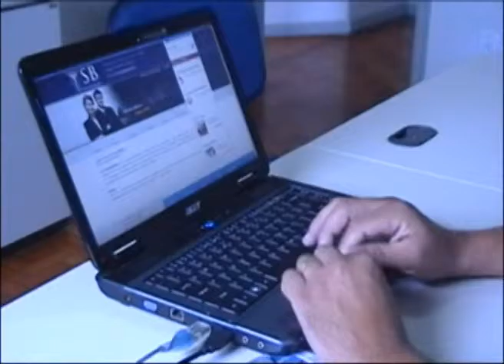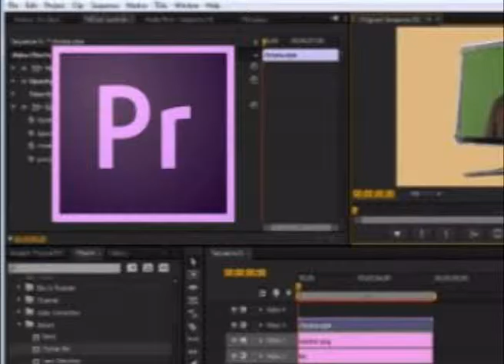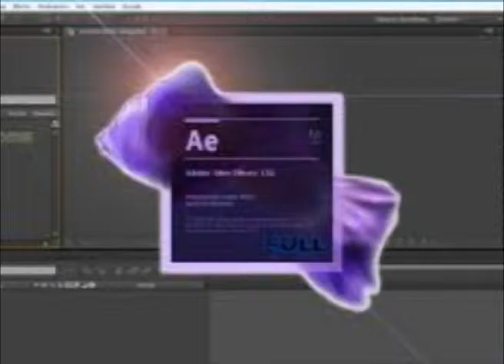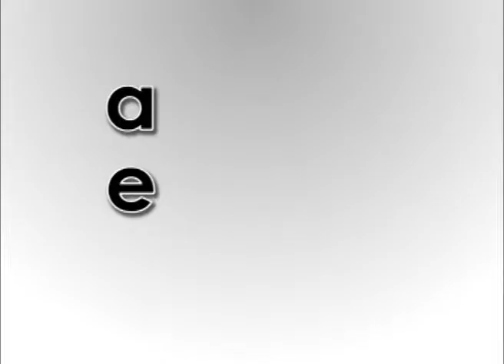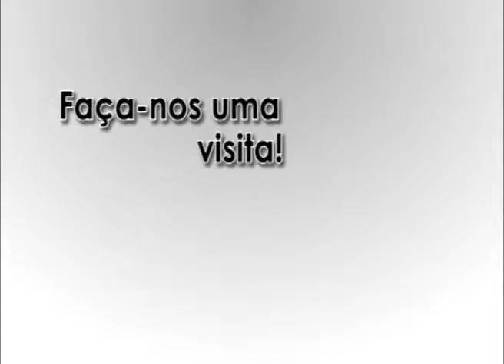EM PONTO 14 DE MAIO